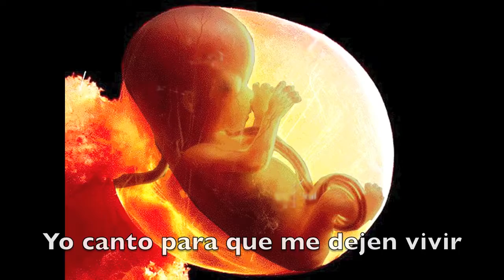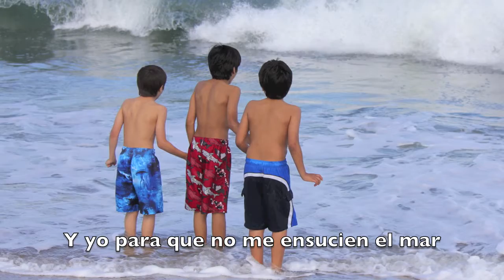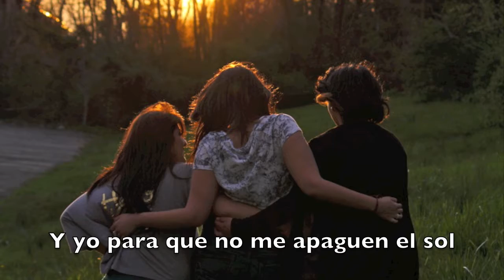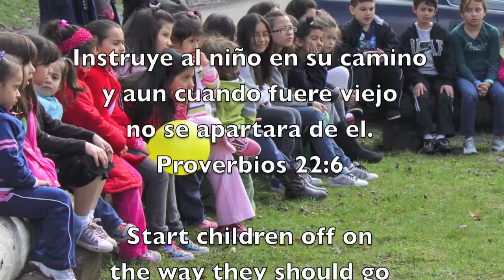Nuestros hijos cantaran MIC NJ 2011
Nuestros hijos son nuestra responsabilidad